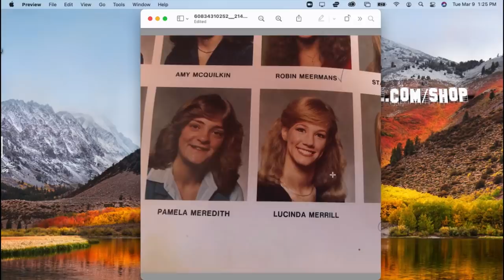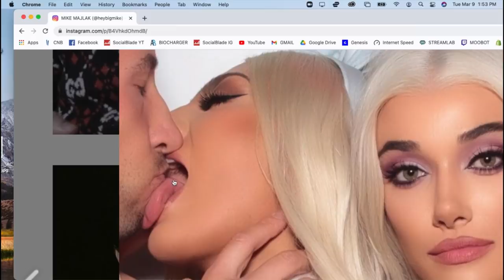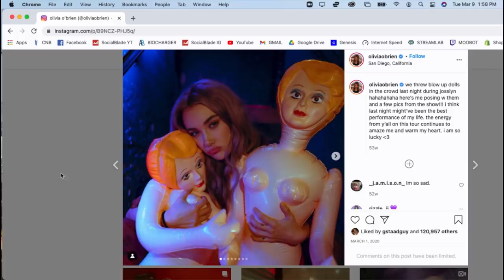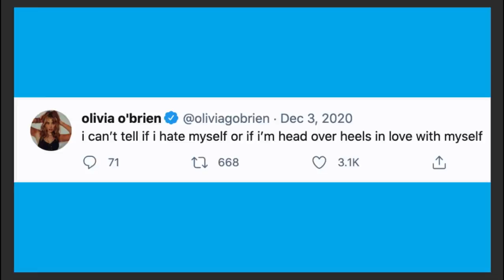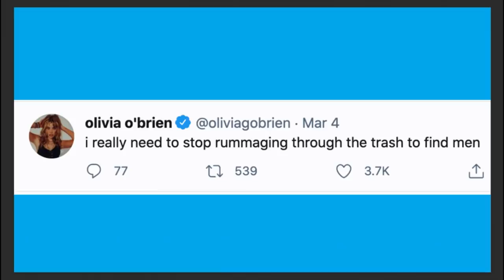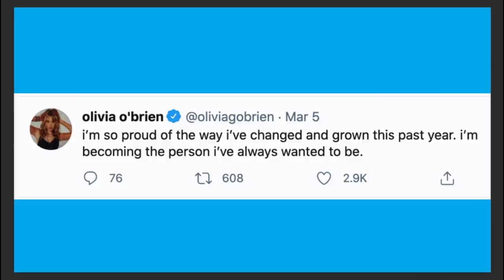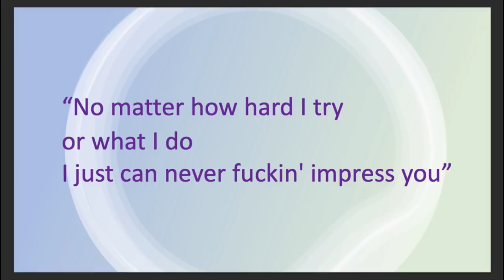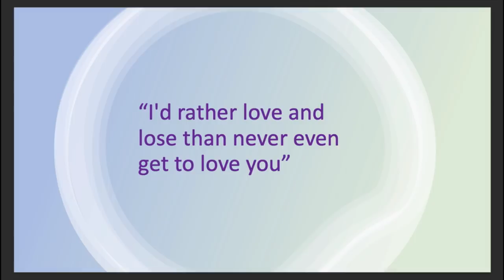Olivia O’Brien Hates Us, But Loves You - IMPAULSIVE EP. 271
Multi-platinum singer/songwriter, Olivia O’Brien, joins the boys to discuss blowing up at age 15 with her hit song “i hate you, i love you,” inspiration for new music, recycling past hook-ups, famous friendships with Kylie Jenner & Stassie, her cryptic tweets & song lyrics, how to twerk effectively & more…

Olivia's New Music & Social Media! (below)

Watch Previous (Logan Paul Speaks On David Dobrik, Masked Singer Reveal & Jake Paul VS. Ben Askren)